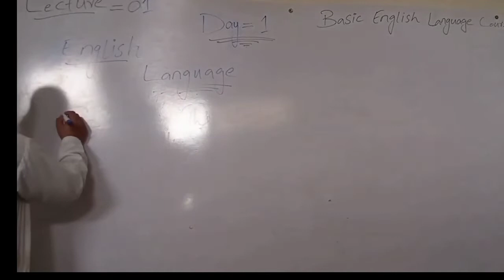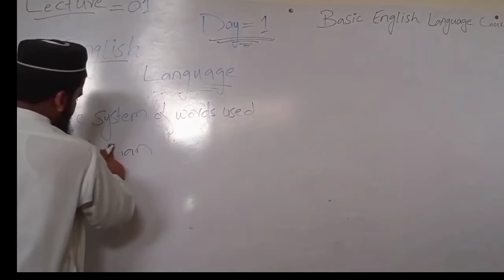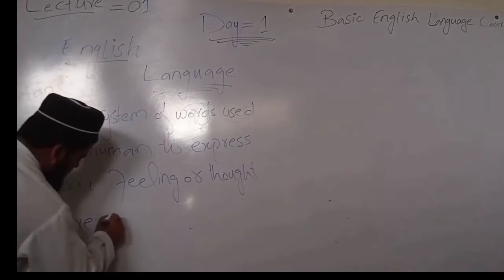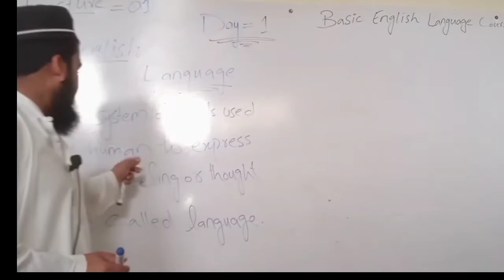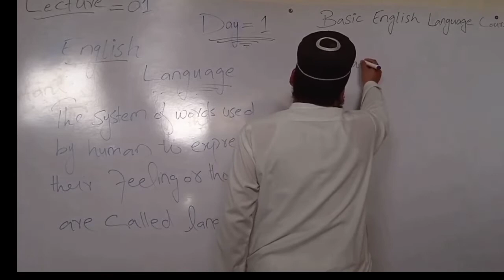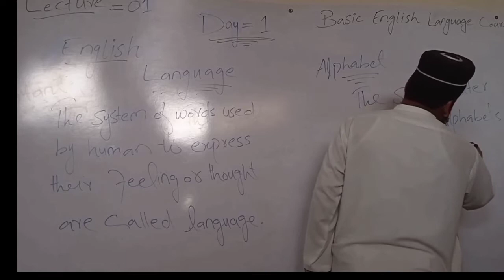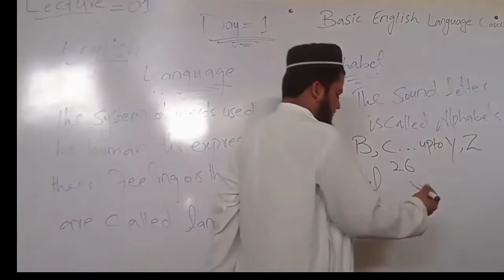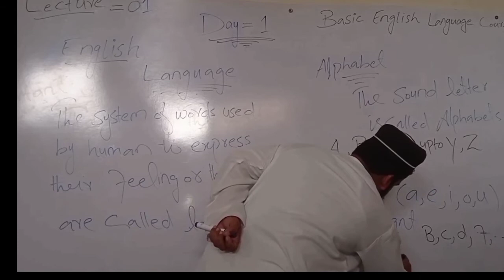How to learn English||starting point in English.?|Lecture:01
where to start English learning.?||Lecture :01||English with saju.

english language withmeEnglish with mubeenEnglish AcademyEnglish languageEnglish language courselearn English with sajuEnglish language full courseEnglish translationEnglish with Ronnie...,.

starting point in English
lecture:01

withmehow to learn English languageEnglish classesEnglish first lessonEnglish conversationEnglish practiceEnglish first chapterlearn more about EnglishEnglish learning console..

english with saju
english academy
lecture:01
full course
must watch